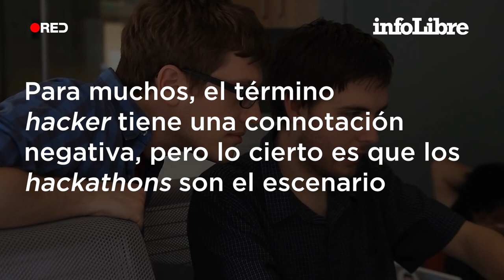‘Hackathons’, el arma de empresas para avanzar en tecnología gracias a los ‘hackers’ | ¿Qué es...?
En estas convenciones, se citan grupos de expertos en tecnología para desarrollar mejoras de hardware y software.